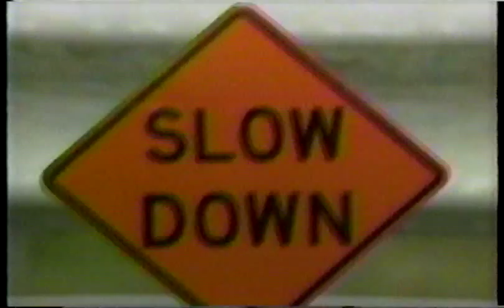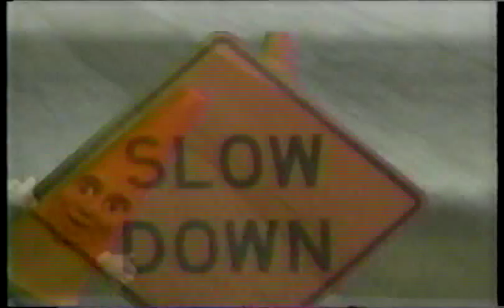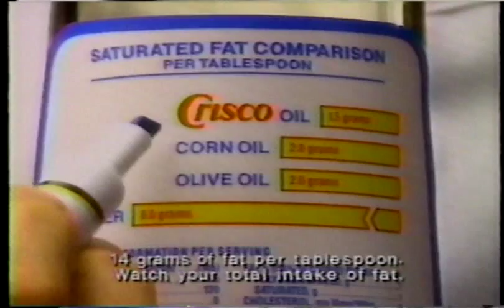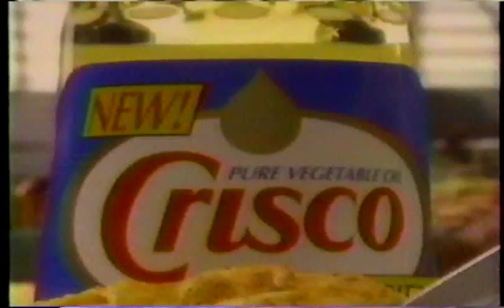Commercials March 28, 1992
These ads ran during America's Top 10 on March 28, 1992.
Ads include:
"Coupe De Ville" tv promo
540-WAKE
"Slow Down!" New York State Department Of Transportation PSA "Rapping Cones"!
New Jersey Seagrant PSA "Chuck Norris"
'Now It Can Be Told" promo
Super Nintendo Super Scope 6
Clarion Makeup
Serta Perfect Sleeper 1-800-MATTRES
Champion Mortgage "Josepf P. Goryeb"
Time Life Video "Trials Of LIfe" video series VHS
Nestle Crunch Chocolate Bar
Giant Carpet
Crisco Oil
Coronet  "Mom rapping?"
Petland Discounts
"Roggin's Heroes" Promo
The US Marines